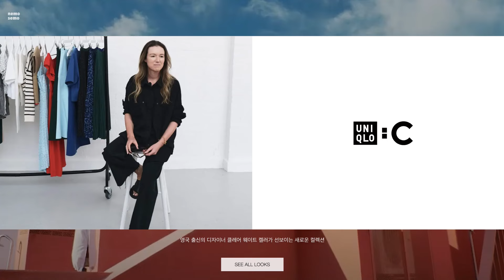유니클로:C 24SS 실물 리뷰 & 아이템 추천!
23일 출시되는 유니클로:C 2024 봄여름 컬렉션 미리 입어보고 리뷰도 담아봤습니다.
유니클로에서 옷을 입어볼 수 있게 해주셨는데, 언제나 처럼 제 취향으로 골라서 입어봤어요!
구독자분들에게 도움이 되는 영상이 되었으면 하는 마음으로 열심히 준비했습니다.

코튼 블렌드 드로우 스트링 재킷
컬러 : 56 OLIVE / 08 DARK GRAY
사이즈 : M

코튼 와이드 팬츠
컬러 : 33 KHAKI 70 / 08 DARK GRAY\
사이즈 : 67

시어 볼륨 체크 블라우스
컬러 : 09 BLACK
사이즈 : S

V넥베스트
컬러 : 09 BLACK
사이즈 : M

페이크레더퍼피백
컬러 : 56 OLIVE / 01 OFF WHITE
사이즈 : M

크레이프 저지 원피스 (슬리브리스)
컬러 : 09 BLACK
사이즈 : M

키 162cm 상의 55 허리사이즈 28-30